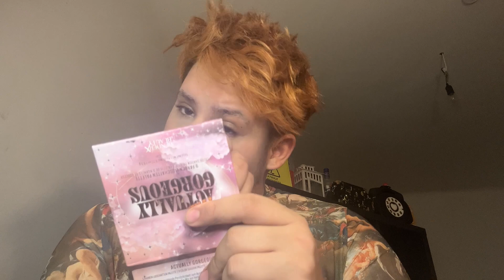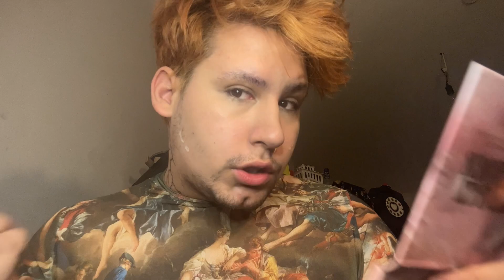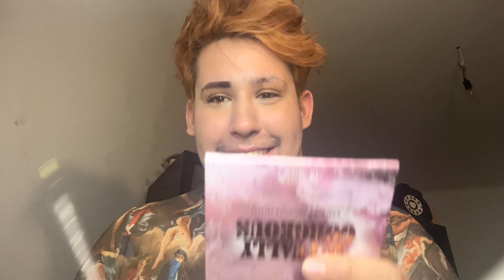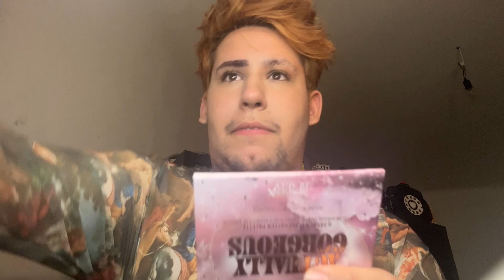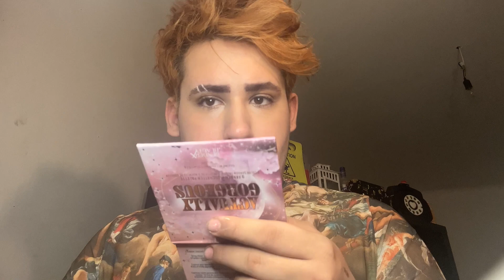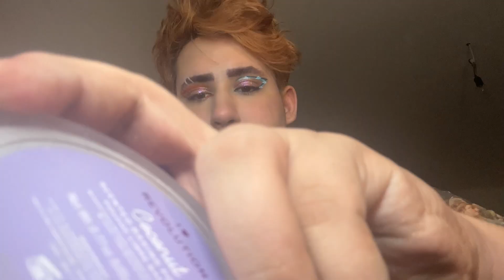Meine get ready with me makeup routine schminken Mit Xtrashbackx makeup tutorial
Heute kreieren wir einen Full Face makeup graphic eyeliner look ich zeige euch wie man einen graphic eyeliner zieht und wie man diesen auch aufwertet ich zeige euch die makeup Produkte die ich gerne verwende nur so am Rande ich bin selbst ernannter Makeupartist und besitze noch kein Diplom Aber möchte es gern mal machen habt ihr Video Ideen dann ab damit in die Kommentare

✨Für Kooperations Anfragen schreibt mir gerne auf Instagram Xtrashbackx ⚡️

Tiktok Xtrashbackx
Instagram Xtrashbackx
Clapper Xtrashbackx
Twitter Xtrashbackx

Schminken,makeup, mua , schminkenlernen ,facepaint ,gay ,lgbtq ,